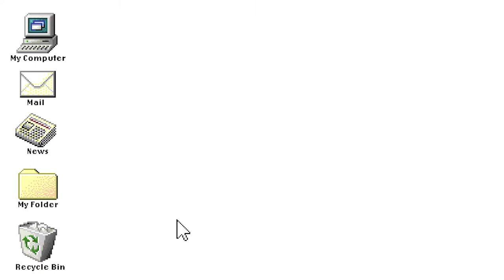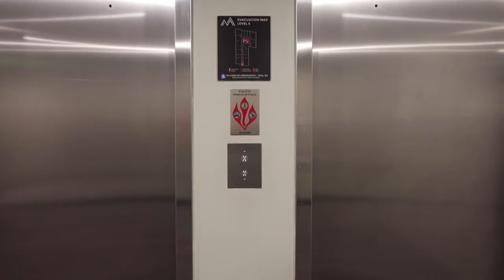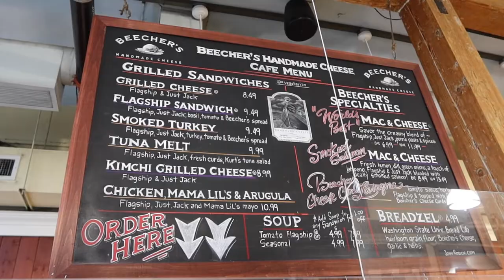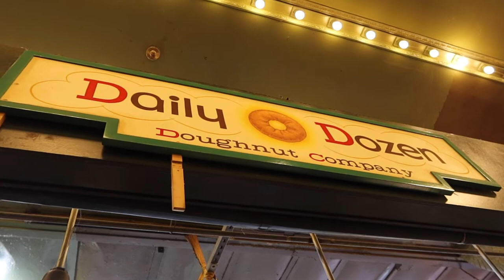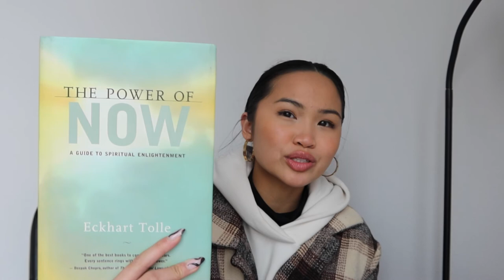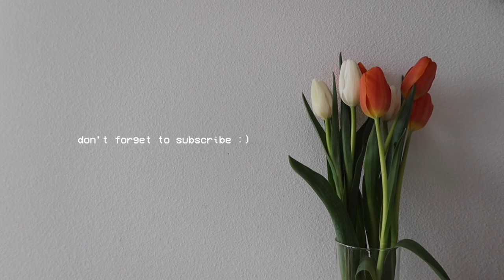uw student life update: internship, study abroad, podcast, going to pike place!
Hey everyone! It's been so long since I last posted but here's finally an update on my life as a junior in Industrial Engineering at the University of Washington! I got internship offers from Starbucks and Amazon, got accepted to study abroad in Paris and Rome, and my boyfriend & I started a podcast filled with college life advice for you all. Don't forget to check it out, links are posted below!

xoxo,
Nicole Ayn

— ABOUT ME
age: 21 (when posted)
school: University of Washington
major: Industrial Engineering

— ABOUT MASTERING ADULTING
anchor: anchor.fm/masteringadulting

— ABOUT EMPRESS
site: empressthelabel.co

— MUSIC
Mr. Jello x A Cup of Jazz Music (feat. Cali.Arod, Farnell Newton)
Lukrembo x Balloon
Lukrembo x Teapot
Lukrembo x Butter